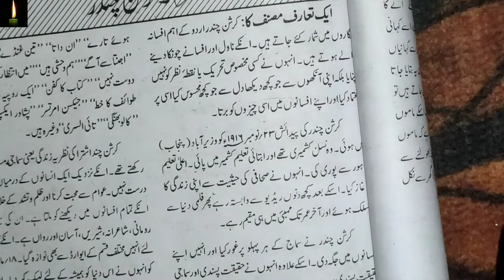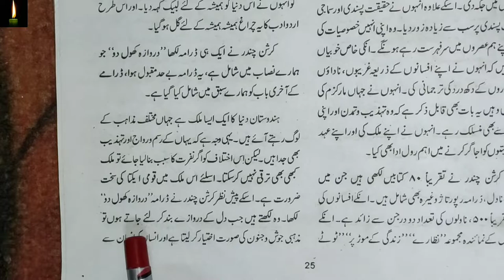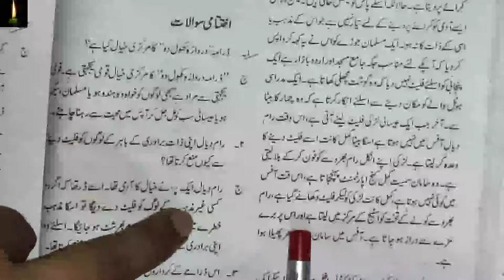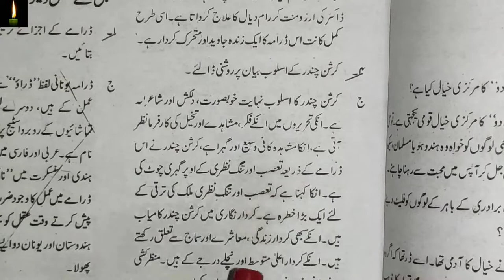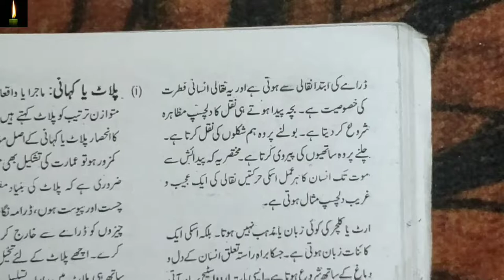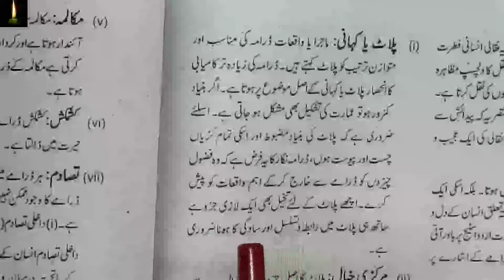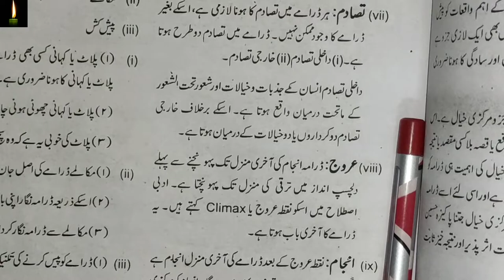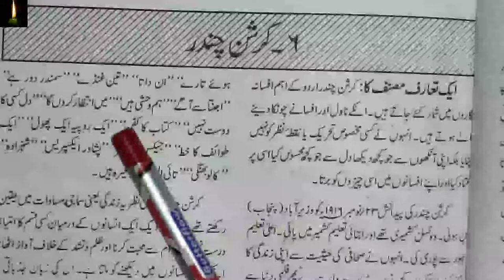NIOS 12TH URDU LESSON 6 DARWAZA KHOL DO | NIOS URDU CH-6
NIOS 12TH URDU LESSON 6 DARWAZA KHOL DO  PDF